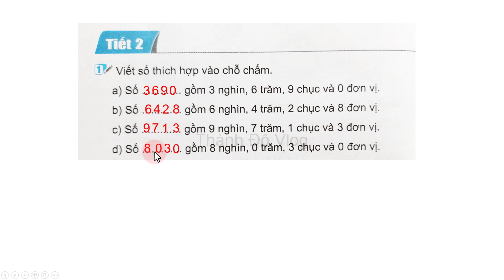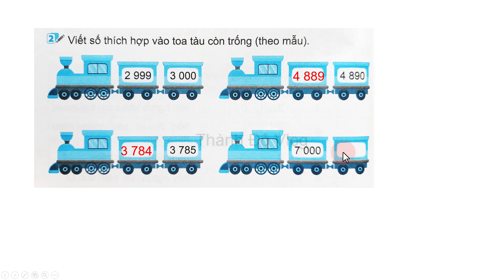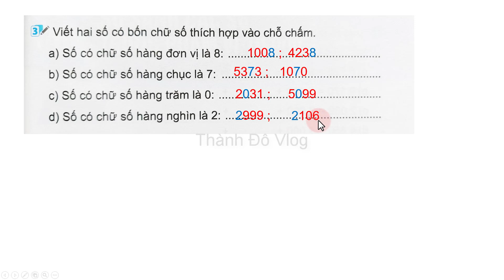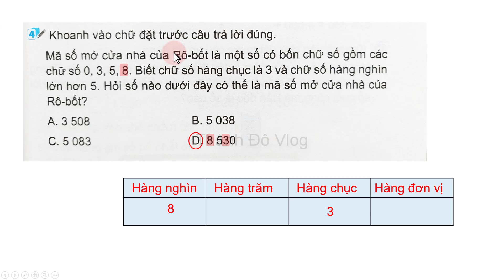Vở bài tập toán lớp 3 Kết nối tri thức Tập 2 Bài 45 Các số có bốn chữ số, số 10 000 Tiết 2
Vở bài tập toán lớp 3 Kết nối tri thức Tập 2 Bài 45 Các số có bốn chữ số, số 10 000 Tiết 2 trang 4